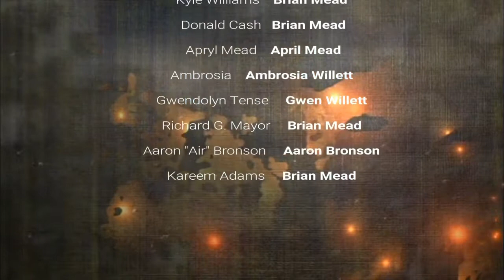HKW European Championship Tournament - Part 1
The first ever HKW European Championship crown will go to whoever can survive a 16 man single elimination tournament. In first round tournament action Mike James faces off against Dillon Bradford, King Kaos goes one on one with Kyle Williams and The Voids Chris Chaos locks horns with Ricky Brewington.

Follow on Twitter @HKWfed
Join us on Facebook where you can interact with the wrestlers and maybe become a wrestler yourself
HKW is a fan based wrestling orginazation created using WWE 2k Games
any music is not mine and is owned by the respective artists and publishers.

BECOME A MEMBER OF HKW WRESTLING TODAY
Your Name -
Your Wrestlers Name -
Your Wrestlers Height -
Your Wrestlers Weight -
Your Wrestlers Fighting Style (i.e. High Flyer, Brawler, Technical etc.) -
Your Wrestlers Finishing Move -
And a paragraph or two about Your Wrestlers personality and character.

OR

IF YOU HAVE A WWE2k18 CREATER WRESTLER ON XBOX ONE

Upload your character using the hashtag "HKWwrestling"
Your Name -
Your Wrestlers Name -

to cut your own promos, hear smack talk from other wrestlers, and get the latest on HKW Wrestling Action!!!

Special Thanks to
Brad and Cyndi Mead
KcBacon8r
Failed_Hero85